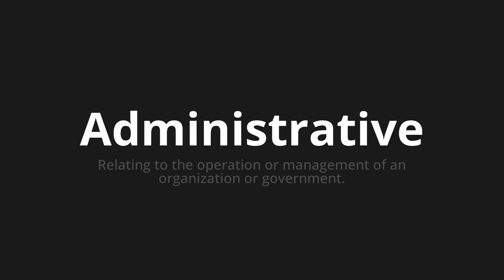How to pronounce Administrative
Master the Pronunciation of 'Administrative' - which means : Relating to the operation or management of an organization or government. 📝 with @PPrononciation 🎓🗣️ - [Your Guide to English]

Learn to pronounce 'Administrative' perfectly in English with our easy and engaging tutorial by @PPrononciation! 📖📽️ In this comprehensive video, we provide you with native speaker examples 🗣️👂 and phonetic breakdowns 🎵 to ensure you get the pronunciation just right.

How to say Administrative in English